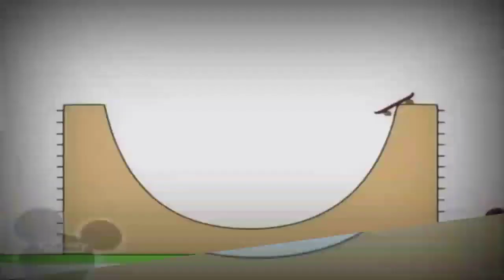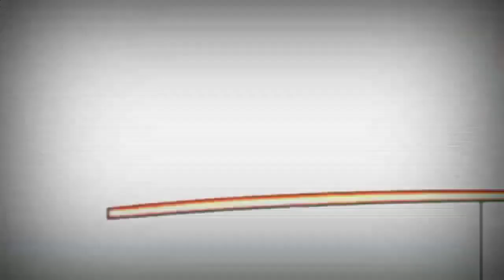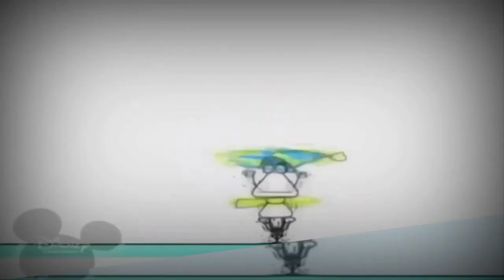6 грудня 2022 р.